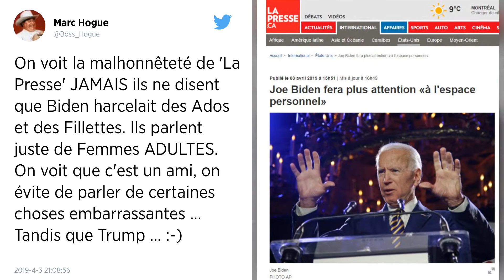États-Unis. Accusé de gestes déplacés, Joe Biden promet d’être « plus attentif »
L’ancien vice-président américain Joe Biden, pressenti pour être candidat à la présidentielle de 2020, a promis mercredi d’être « plus attentif » à ses actes après avoir été accusé par plusieurs femmes de gestes déplacés.

« Les normes sociales changent. Je le comprends et j’ai entendu ce que disent ces femmes », a écrit l'ancien vice-président Joe Biden sur son compte Twitter, alors que les sensibilités ont considérablement évolué dans la société américaine depuis le début de la campagne anti-harcèlement MeToo.

« Pour moi, la politique a toujours été une affaire de relations, mais je serai plus attentif au respect de l’espace personnel dans l’avenir », a-t-il ajouté.

Connu pour être volontiers tactile, notamment avec les femmes, Joe Biden, 76 ans, a été accusé la semaine dernière par une ancienne élue, Lucy Flores, de l’avoir embrassée « sur le haut de la tête » en 2014 lors d’un meeting de campagne.

Lundi, une autre femme, Amy Lappos, a raconté qu’en 2009, M. Biden avait frotté son nez contre le sien. « Pendant qu’il me tirait vers lui, j’ai cru qu’il allait m’embrasser sur la bouche », a-t-elle dit.

Deux autres femmes ont évoqué dans le New York Times des moments de gêne face à des gestes équivoques, selon elles, de M. Biden.